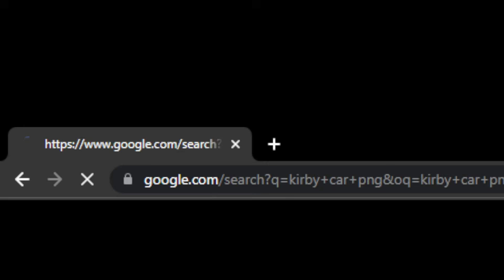Kirby and the Forgotten Land in a Nutshell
!All music rights to Nintendo!